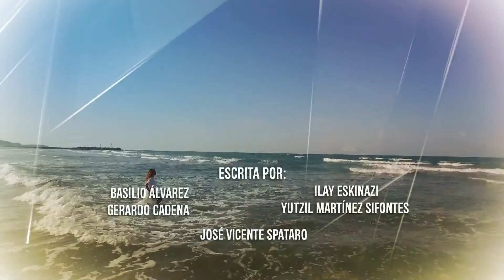La Doña, Capítulo 32: Saúl pone la denuncia del accidente de Lidya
Saúl pone la denuncia y descubre que Gabino no hizo el reporte del accidente para evitar problemas con gente tan poderosa.

La Doña es una historia de venganza y ambición, seducciones y traiciones; todo esto contado desde el cuerpo ultrajado y abusado de una mujer llamada Altagracia, que en definitiva termina siendo el nombre que representa a las cientos de miles de mujeres mexicanas que han sido víctimas de actos violentos por parte de aquellos hombres sin rostro que, amparados por la impunidad, no pueden soportar que una mujer sea dueña de sí misma y su futuro. Pero La Doña se encargará de reencontrarse con cada uno de ellos y hacer justicia.
Sigue esta serie protagonizada por Aracely Arámbula.